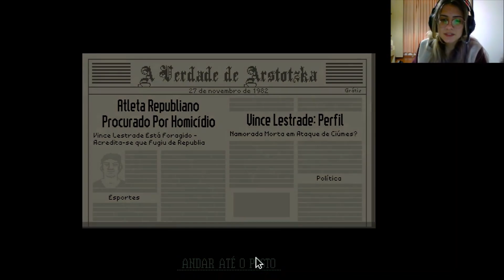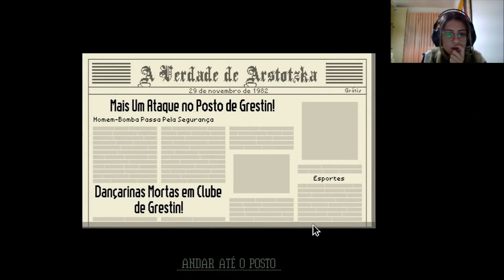Papers, Please! #2: Outro ataque e contrabandos da Kolechia!